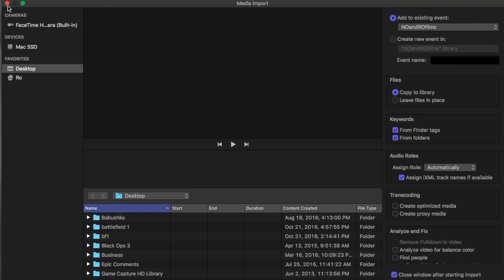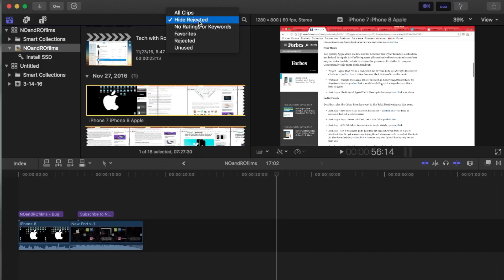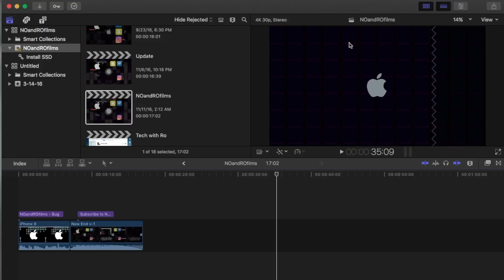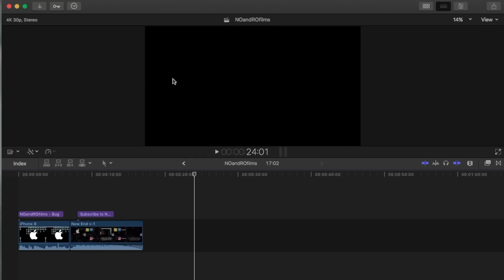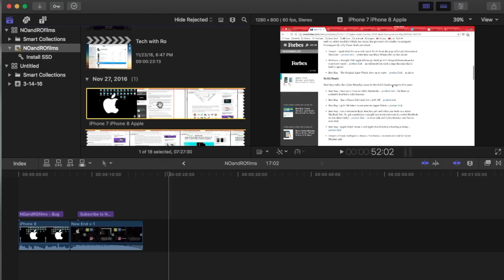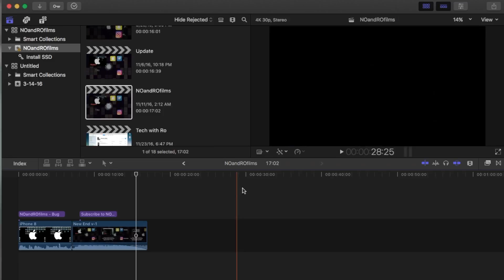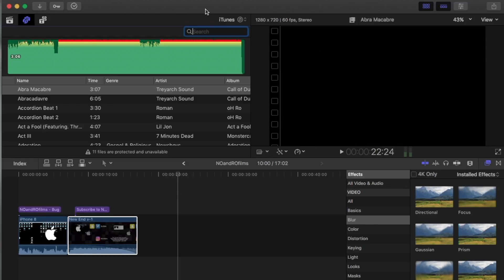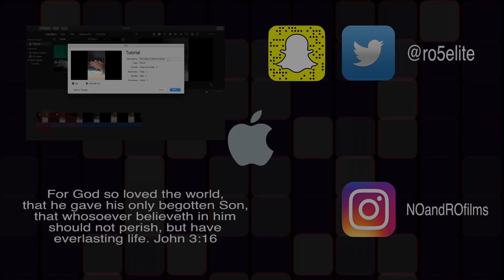Final Cut Pro 10.3 Update & New Layout Changes | Tutorial 47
This video briefly covers the changes within the latest version of Final Cut Pro 10.3.  Presenting the overall layout and button changes within FCP.

*shout out to spotlight search.

Roman